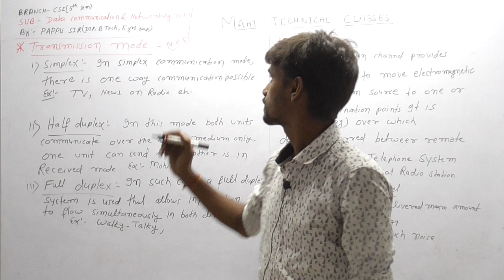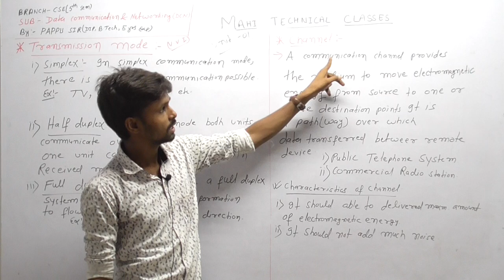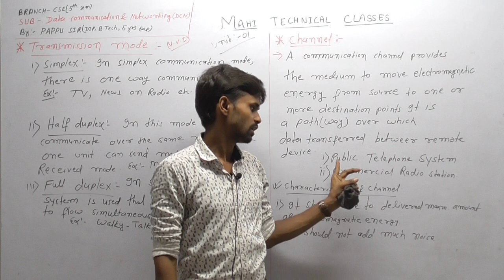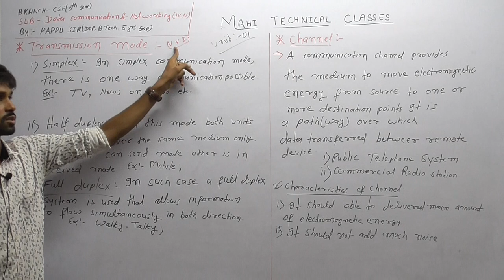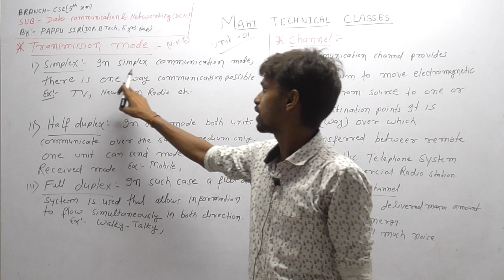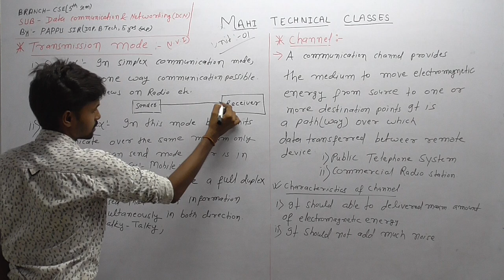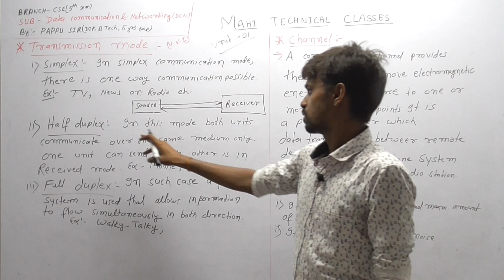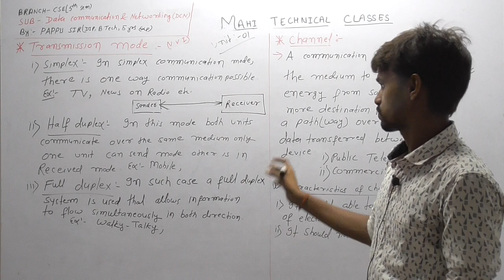Lecture-03( DATA STRUCTURE AND NETWORK FOR POLYTECHNIC 5th SEM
MAHI TECHNICAL CLASSES STUDY FOR POLYTECHNIC AND ENGINEERING
DATA STRUCTURE AND NETWORK
POLYTECHNIC 5th SEM
BY Er.  PAPPU SIR